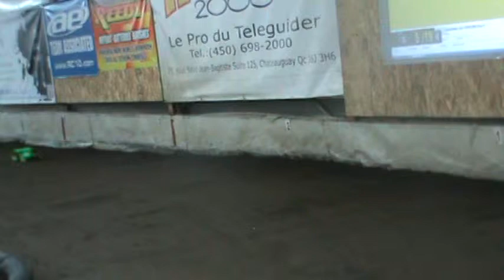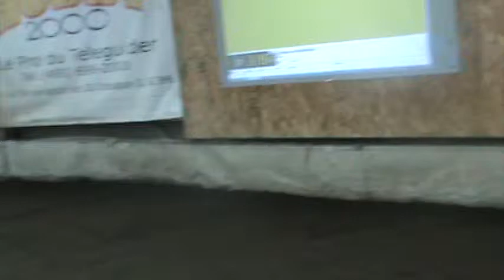3 califl buggy michel